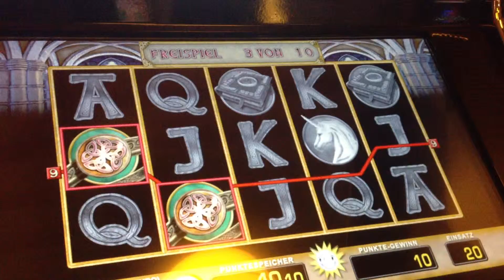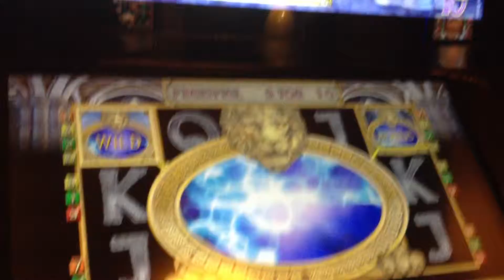Magic Mirror Deluxe Freispiele Merkur Magie 2014 Teil 1 von 2